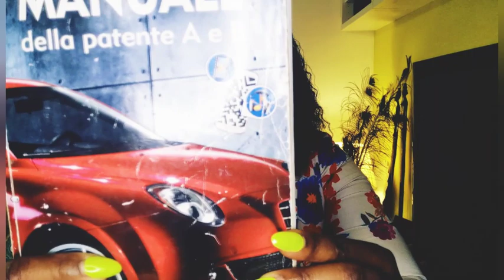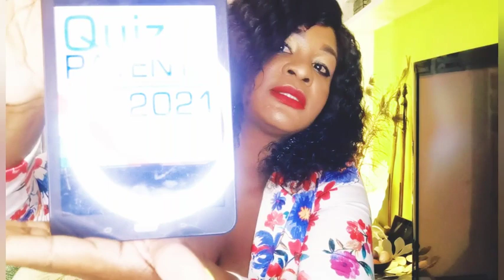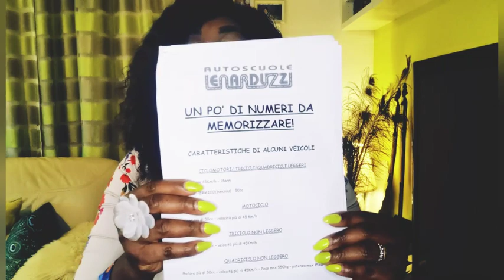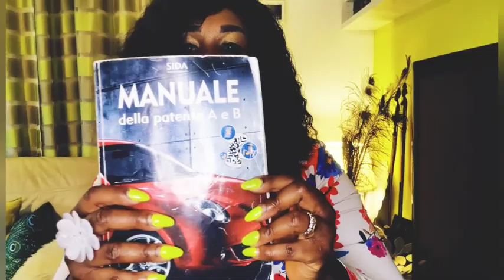EASY WAY TO PASS ITALIAN DRIVING LICENCE EXAM/ QUIZ/ EXAM/ GUIDA FACILE AL QUIZE PATENTI A & B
Hi Everyone, A Worm Welcome To My Channel Amazing People...Please Help Me To Share, Like, Comment And Subscribe If You Haven't. And A Million thanks to You All For All Your Supporting And Kindness, I Truly Appreciate And Love You All...May God Bless You All For Your Support